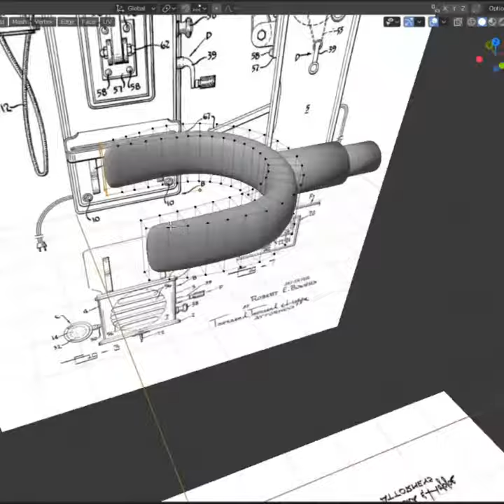Timelapse #7 - Old Telephone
Timelapse of modeling an old telephone.